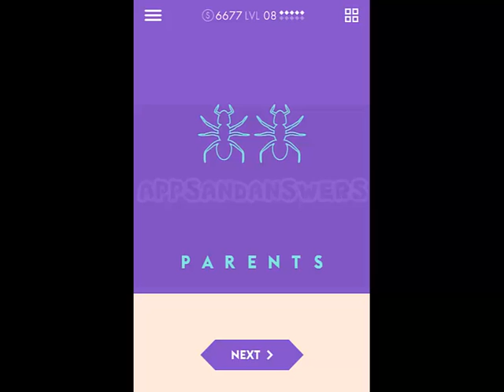Fun Ways to Think 2 Level 8 Answers 1-10